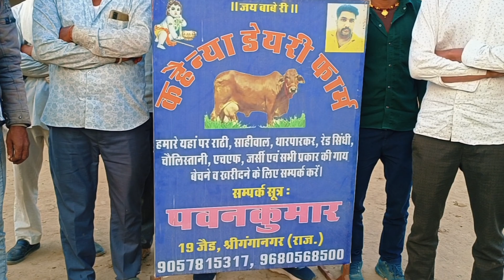30 Letter Milk 👍 Most Beautiful top sahiwal rathi Cholistani HF jersey cross breed cow for sale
30 Letter Milk 👍 Most Beautiful top sahiwal rathi Cholistani HF jersey cross breed cow for sale@gowardhandairyfarm
Deshi cow Indigenous Cow for sale Gir Sahiwal Tharparkar Rathi Haryanvi Kankrej Cholistani Dairy Cow Indian Deshi Breeds